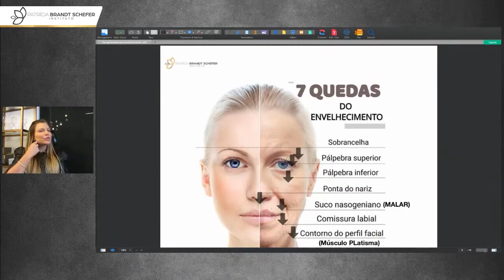As 7 quedas do Envelhecimento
Toda semana conteúdos gratuitos de harmonização facial!